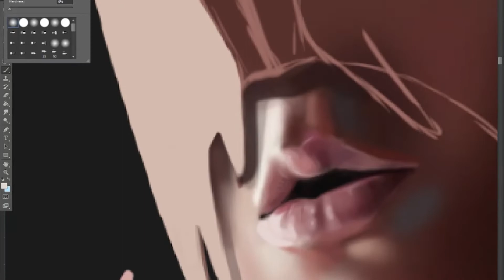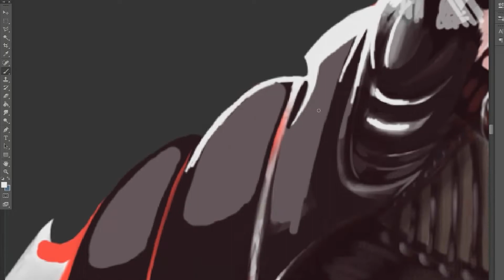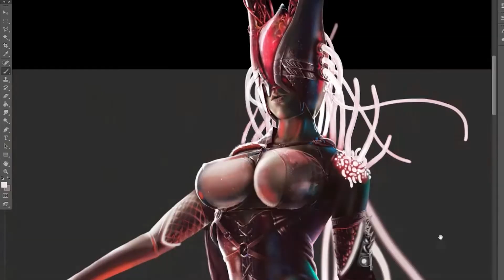Speedpaint by FUKA (2016)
Thank you, I really appreciate it! :)